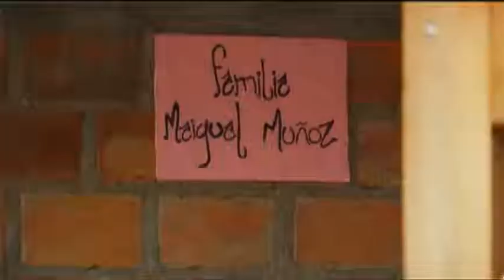Desplazados recibieron viviendas en Nariño gracias al INCODER y el Banco Agrario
Nota del programa De frente con el campo, emitido el 4 de octubre de 2014.